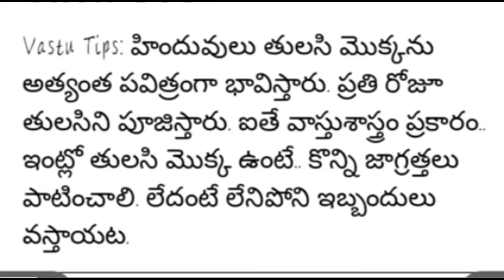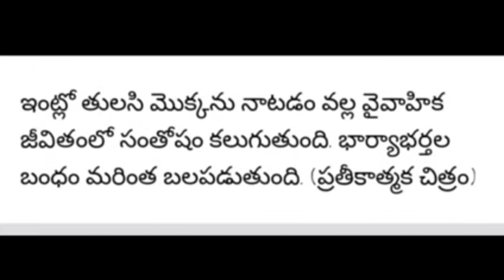మీ ఇంట్లో తులసి మొక్క వుంటే ఈ జాగ్రత్తలు పాటించాలి# ధర్మ సందేహాలు # మంచి మాటలు